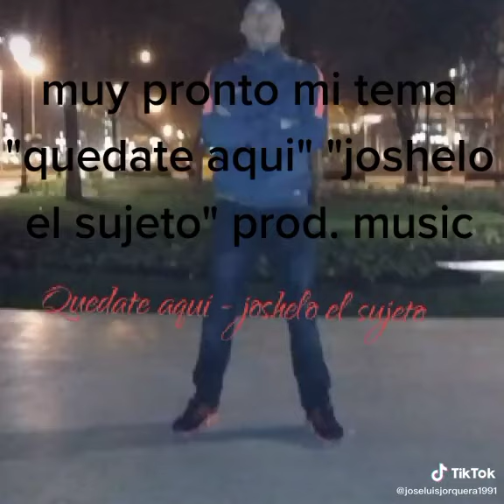Quédate aquí - joshelo el sujeto !! preview